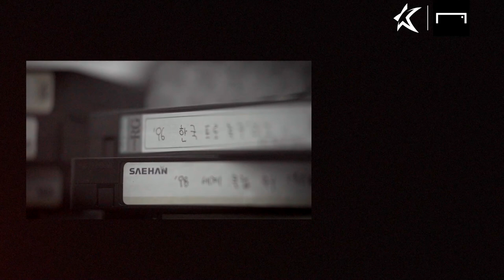K리그와의 소중한 추억을 가지고 계신가요?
K리그와 골닷컴 코리아가 의미 있는 이벤트를 진행합니다.
축구 팬들의 소중한 기억이 담긴 K리그 과거 영상을 디지털로 변환해드립니다!
확인 후 담당자가 개별적으로 연락을 드립니다!
*제보 내용 : 이름 / 연락처 / 영상형식(동영상, VHS 등) / 영상내용(시즌, 기타 기록 등)
🔍이벤트 기간 : ~ 12월 19일(일)
*소중한 추억을 제공해 주신 분들께는 K리그와 골닷컴이 준비한 '특별 패키지'를 제작 해드립니다!